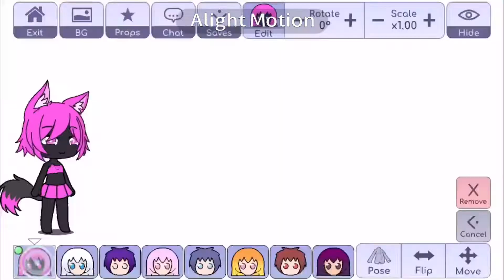!OLD! A bonequinha não sabe brincar - Gift for Big Mama Eternal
Gift for Big Mama Eternal

Took 4 hours and 30 mins, home she notices me 🥲

If you want more content from me go to my TikTok @somelilp I post more there